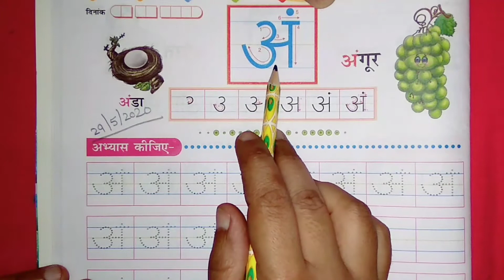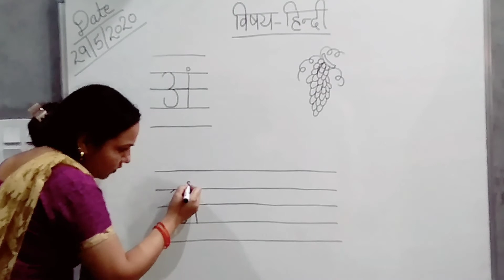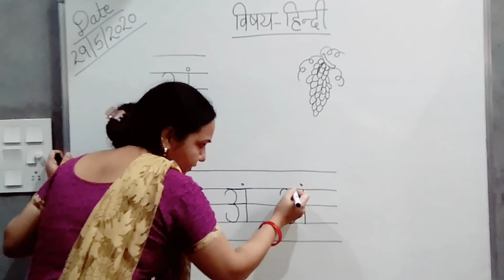Hindi work of nursery class 29.5.2020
Archana mam gold keys public school kairana